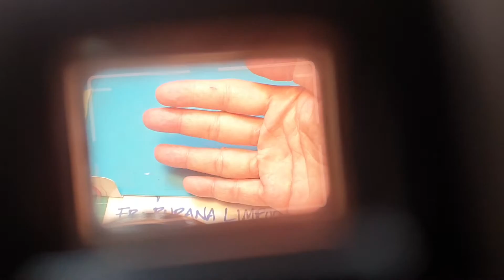ROLLEI B35 #5352659# TEST!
The Rollei B35 compact film camera known to be the smallest at the time.